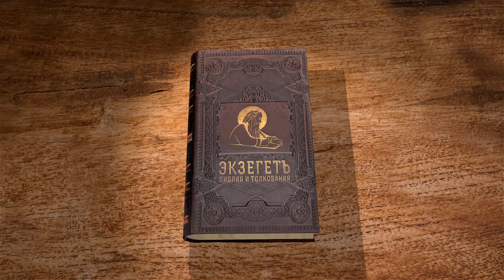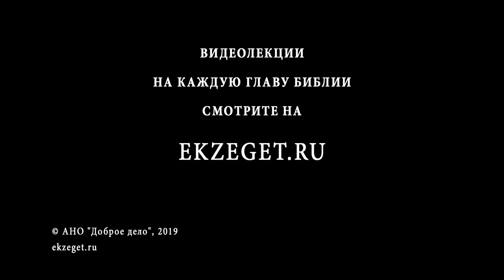Псалтирь. Псалом 87. Протоиерей Олег Стеняев. Библия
Псалом 87, надписанный именами сынов Кореевых и Емана Езрахита. Один из самых грустных псалмов в Псалтири, читаемый на утрени, на Шестопсалмии. От чьего лица идёт речь? Чья душа приблизилась к аду? Псалмопевец изображает тяжесть своего положения под гневом Божиим, будучи покинутым ближними, и молится, чтобы Господь освободил его от смерти, ведь в аду не славят Бога. Можно ли отнести псалом не только к Давиду, но и ко Христу, сошедшему во ад?